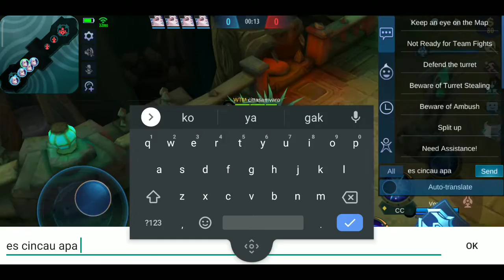Shadow Brawl - Aurora vs Moskov - mobile legends bang bang - fun event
wakakakaka, moskov susah gerak